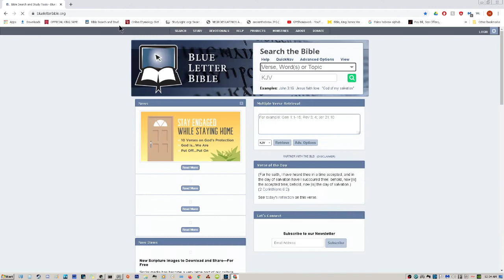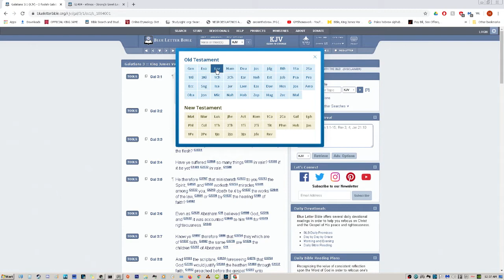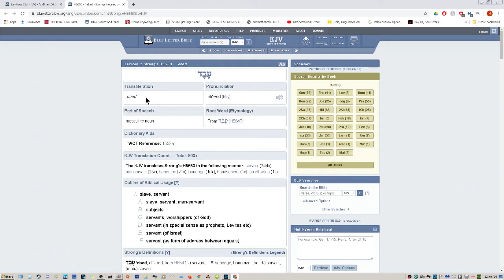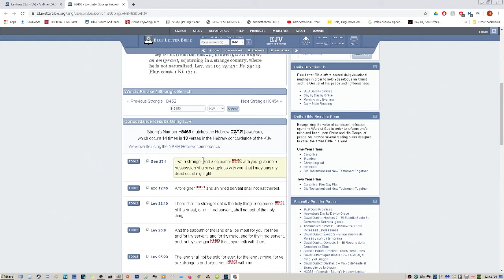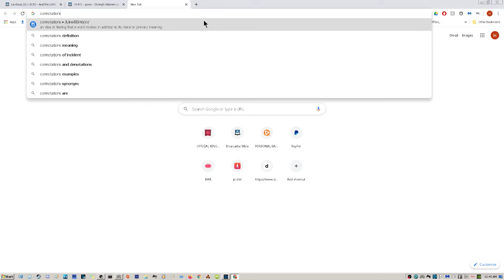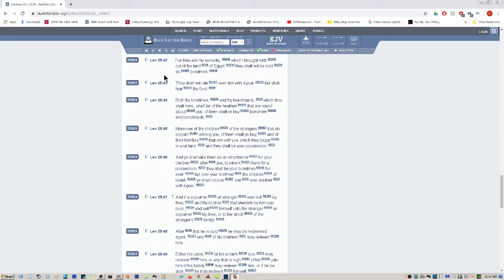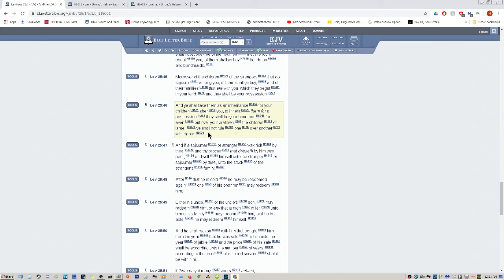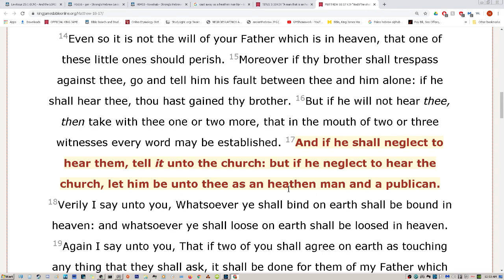Stranger or Sojourner Heathen Or Israelite?